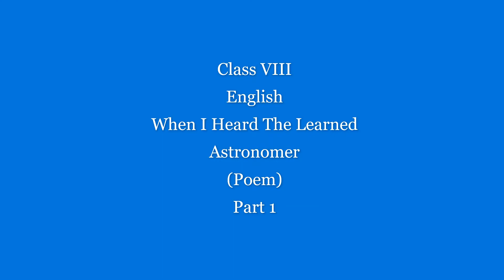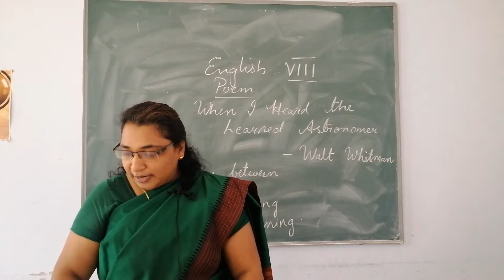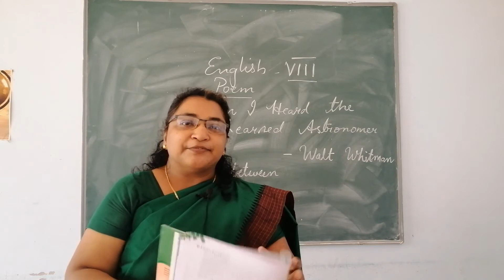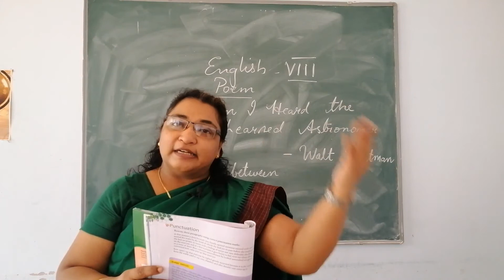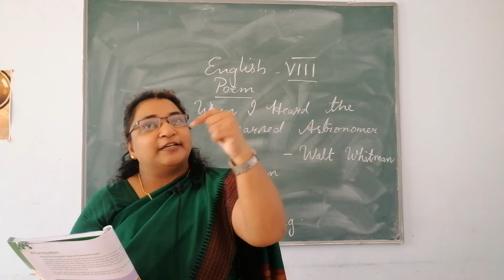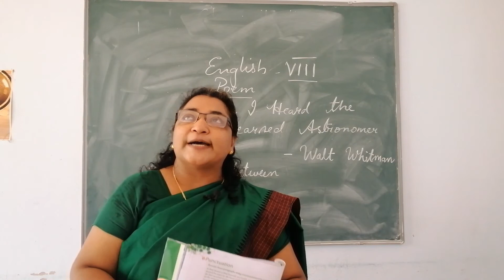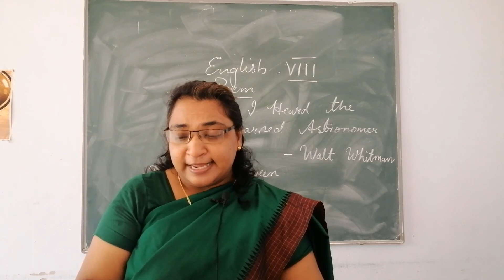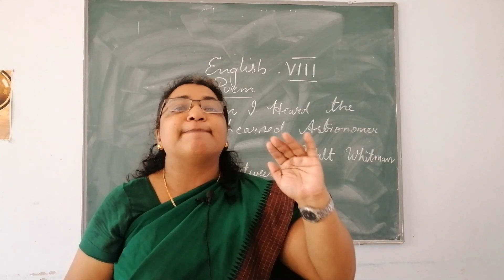Class VIII When I Heard The Learned Astronomer Poem Part 1